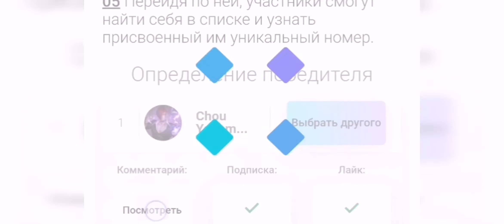Как играть за Кусаку mobile legends / Кусака мобайл легенд / Кусака mobile legends #1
Подробный разбор игры за Кусаку через лес, пошаговая инструкция для тех, кто хочет научиться играть за Кусаку. Запись полноценного боя на ранге Легенда без смертей с получением MVP. В приоритете тонкие цели, основная задача - сделать начало игры для команды, также не забываем пушить, цель игры - трон.